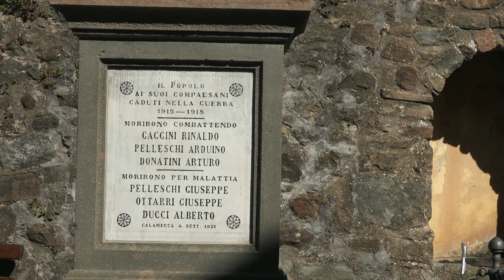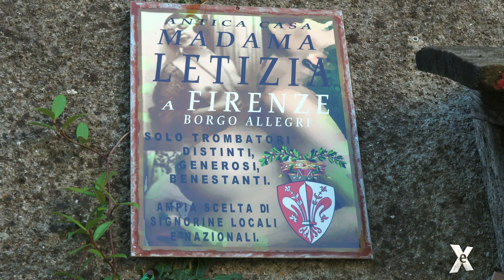Calamecca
Calamecca è un piccolo borgo medievale della Toscana, nel Comune di San Marcello Piteglio (Pistoia), a 693 mt sul livello del mare. (abitanti residenti in pianta stabile al momento della ripresa n.46 n.d.r.)
Si staglia su un declivio roccioso vicino alla sorgente del fiume Pescia nell’Alta Val di Forfora ed è circondata da una rigogliosa vegetazione prevalentemente di castagno.
La si riconosce da lontano: arrivandoci dalla strada provinciale Femminamorta appare infatti, all’improvviso, sulla destra, risaltando il bianco della chiesa e del borgo dal verde (o arancio, dipende dalla stagione) del fitto bosco.
Grazie anche alla sua posizione un po’ defilata nel cuore della montagna pistoiese ha conservato il fascino e la lentezza di un tempo lontano: la porta medievale dell’antico castello, i vicoli lastricati in pietra, la chiesa e il campanile che dominano la vallata, la fontana con lo stemma mediceo, il lavatoio…

MUSICHE:
Wanderer
Music from Uppbeat (free for Creators!):